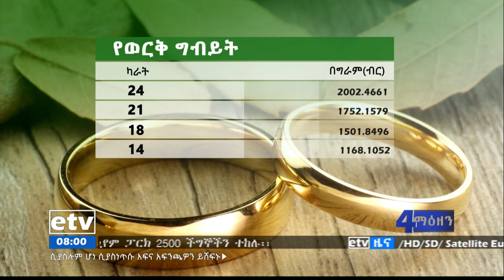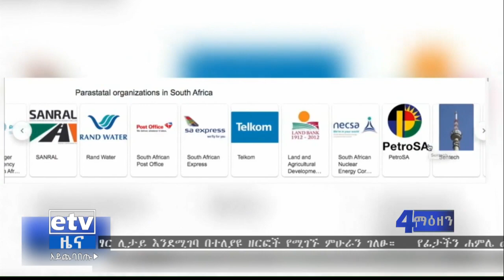የቀን 7 ሰዓት ቢዝነስ ዜና …ሰኔ 11/2012 ዓ.ም